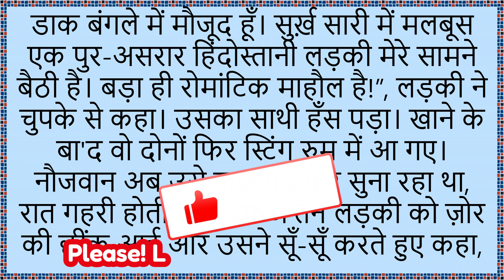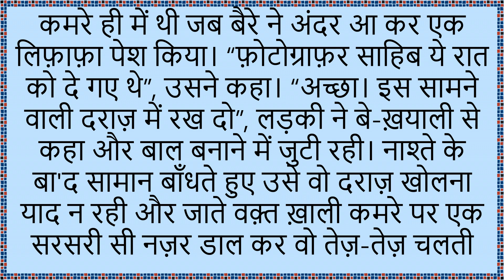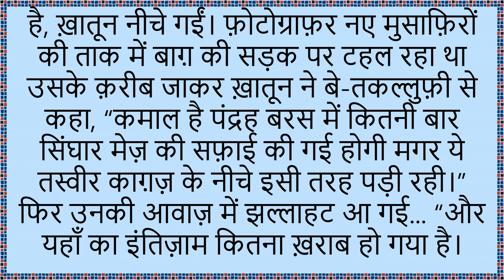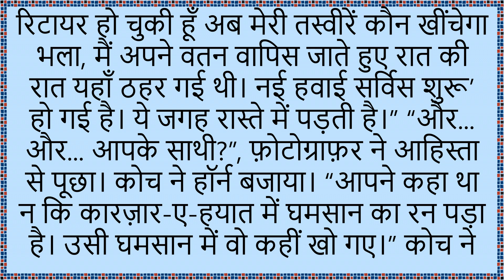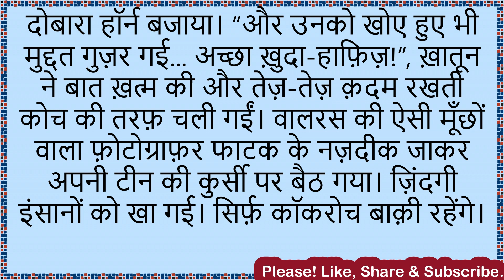फ़ोटोग्राफ़र, क़ुर्रतुलऐन हैदर, Photographer, Quratulain Haider